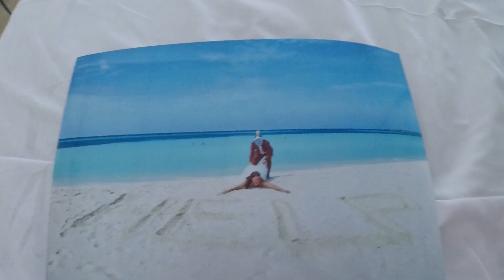Vlog 6 Kuredu/Malediven - Gefahr am Hochzeitstag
Für uns ging es im Juli für 14 Tage auf die wunderschöne Malediveninsel Kuredu. Ich habe mich das erste mal an Reisevlogs gewagt und hoffe das die Reihe euch gefallen wird.
In den nächsten Tagen folgen noch zahlreiche Vlogs, ein Impressionsvideo, Food Diary und ein Unterwasservideo.
Über Feedback freue ich mich sehr und über ein Abo des Kanals natürlich auch.